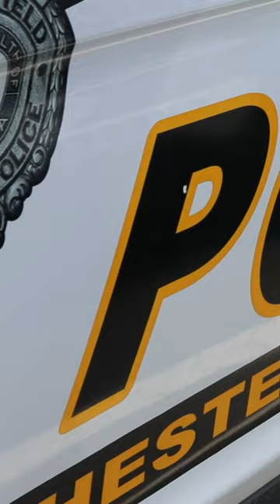Take the Journey with the 86th - EVOC